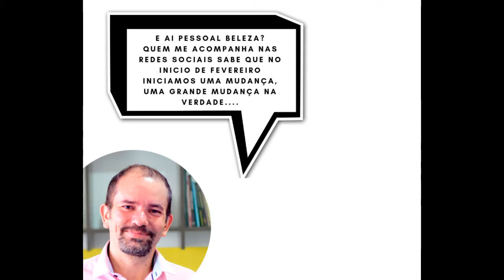É preciso festejar as mudanças!!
E ai pessoal beleza? Leandro Bueno Contador!
O vídeo é grandinho, mas vale a penas pois foi um dia tão incrível, tão feliz que não tinha como não compartilhar com vocês.

Ligue pra mim! ☎️ 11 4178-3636 ou meu no whatsapp  👉 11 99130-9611